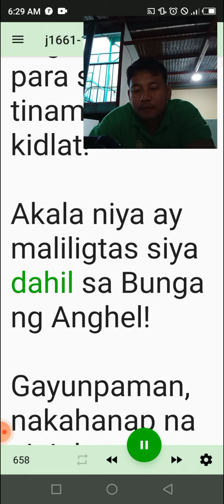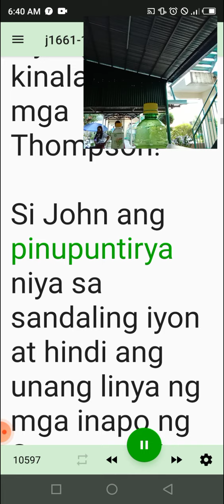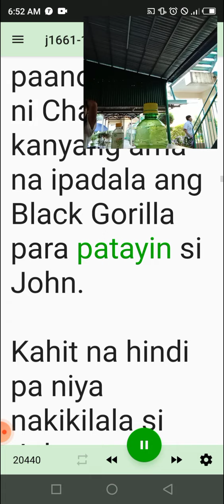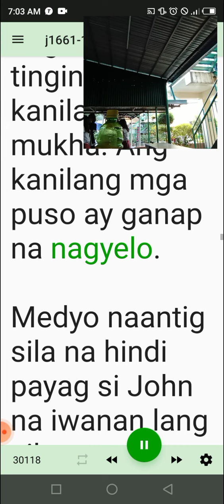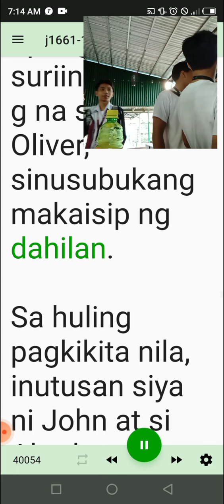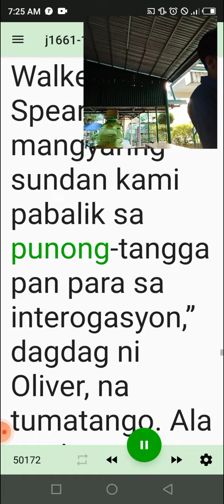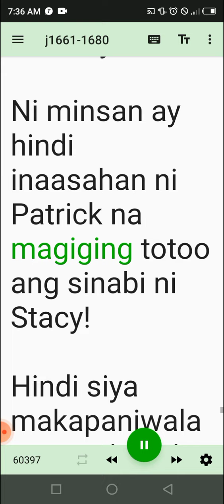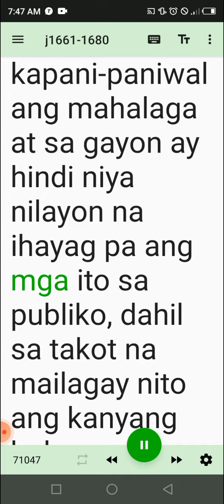Master John 1661-80